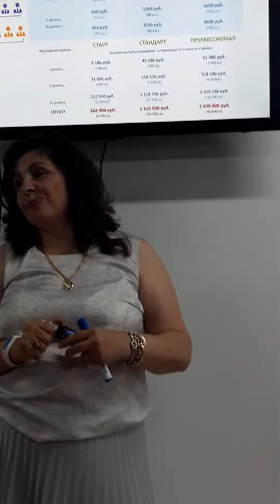6 ноября 2022 г.